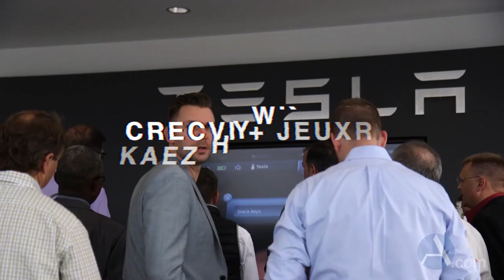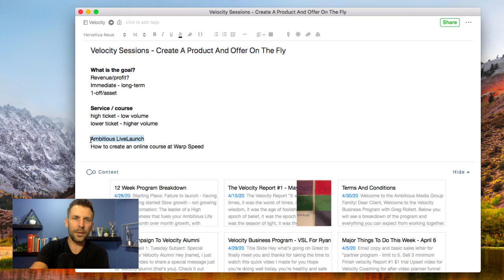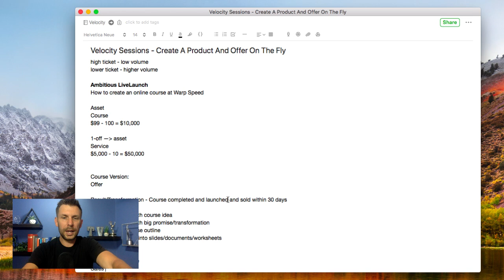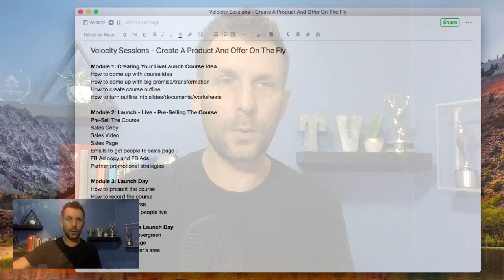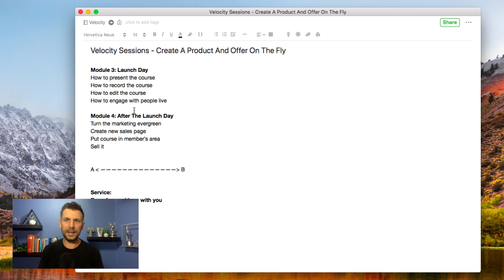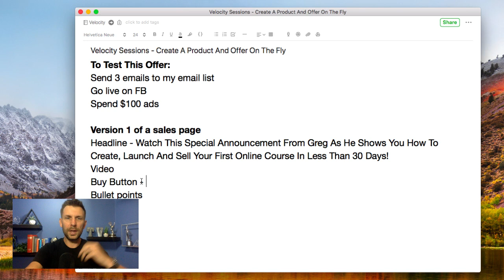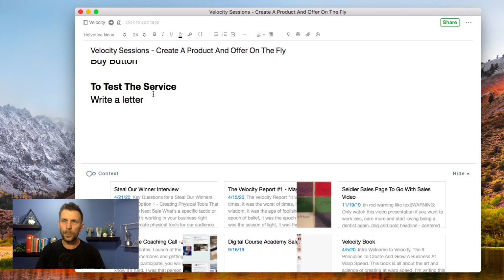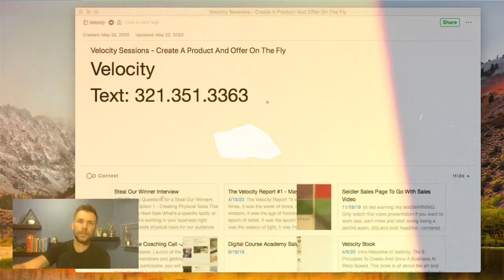Watch Me Create An Online Course Outline And Offer Live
I just got an email from someone interested in our coaching program. He's bought multiple $2k courses from gurus. Gone to live events. Is in dozens of Facebook Groups. And he still doesn't have a product or an offer. Still has nothing to sell, but is thousands and thousands of dollars in the hole from training.

Today I want to show you exactly how to go from idea to product and offer in an afternoon.

I have an idea for a program that I want to offer, and today I am going to map that out live with you here in the Group.

I'll create the outline for the course, the offer, how I'd launch it and sell it. Create the entire launch plan live.

Plus, I'll answer your questions as I go to make it interactive and help you to be able to do the same.

As always, please send your thoughts, love and hate mail, and articles you want to discuss in the next episode of Velocity Sessions by sending an email to or sending a text to .

You can get your own copy of the Ambitious Planner